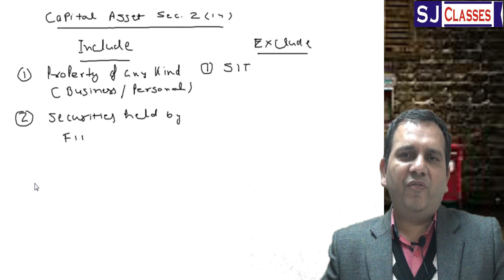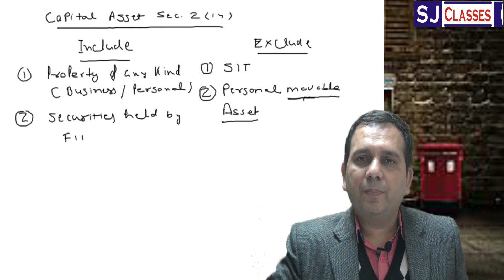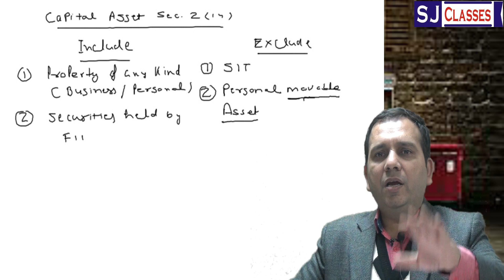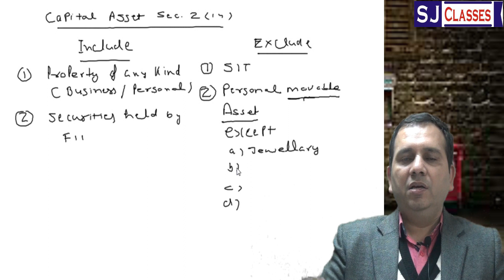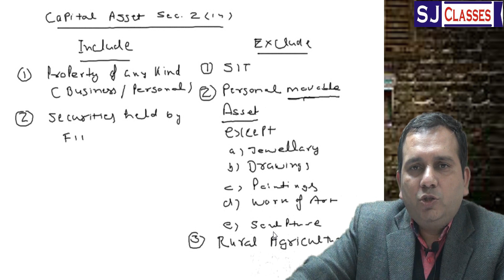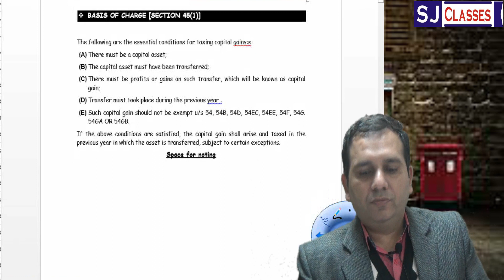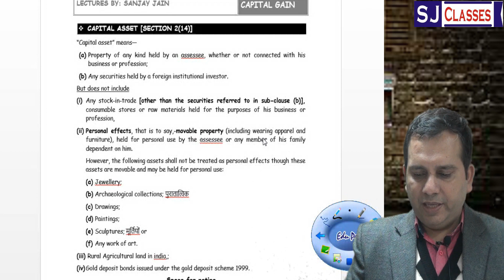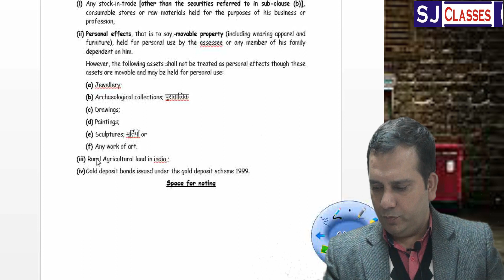Lecture 1 l Capital gain l SANJAY JAIN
This is the first lecture of capital gain chapter. It is very important chapter in CA Inter level. In this lecture sanjay sir explains charging section and definition of capital asset in very simple method.